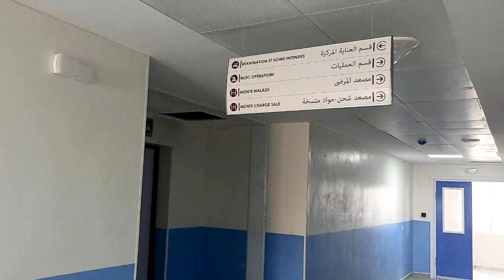مستشفى جديد لمكافحة السرطان بالاغواط